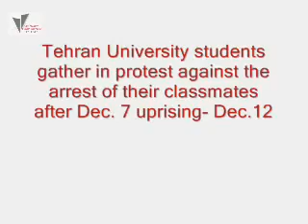Iran university of tehran student protest 12 Dec 09 (21 Azar) P2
تظاهرات دانشگاه تهران21آذر , ریاست دانشگاه استعفا استعفا